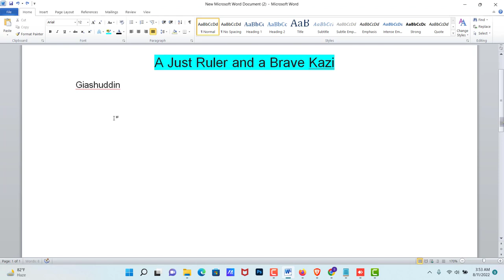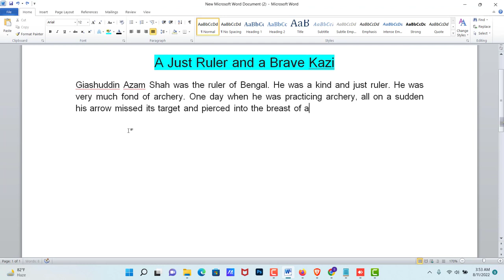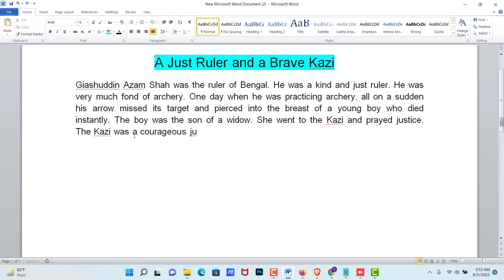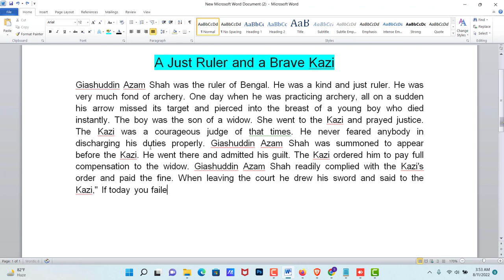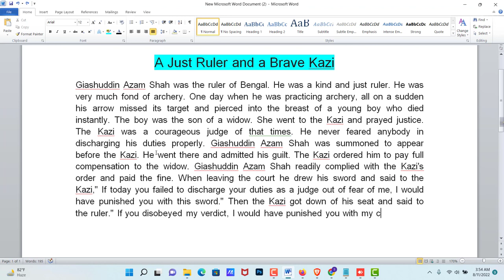STORY A Just Ruler and a Brave Kazi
A Just Ruler and a Brave Kazi (একজন ন্যায়পরায়ণ শাসক ও একজন সাহসী কাজী) Giashuddin Azam Shah was the ruler of Bengal. He was a kind and just ruler. He was very much fond of archery. One day when he was practicing archery, all on a sudden his arrow missed its target and pierced into the breast of a young boy who died instantly. The boy was the son of a widow. She went to the Kazi and prayed justice. The Kazi was a courageous judge of that times. He never feared anybody in discharging his duties properly. Giashuddin Azam Shah was summoned to appear before the Kazi. He went there and admitted his guilt. The Kazi ordered him to pay full compensation to the widow. Giashuddin Azam Shah readily complied with the Kazi's order and paid the fine. When leaving the court he drew his sword and said to the Kazi," If today you failed to discharge your duties as a judge out of fear of me, I would have punished you with this sword." Then the Kazi got down of his seat and said to the ruler." If you disobeyed my verdict, I would have punished you with my cane.